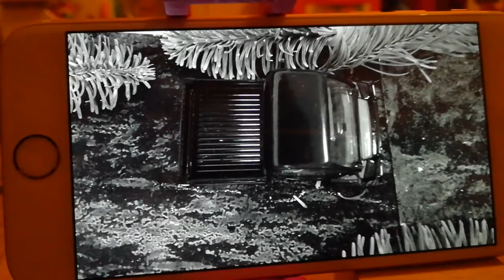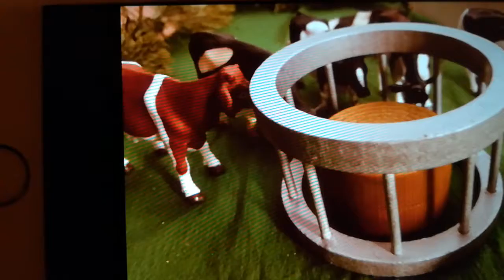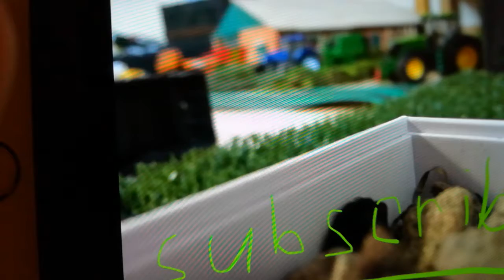Photos on the model farm!! (Watch till end for best pics!)